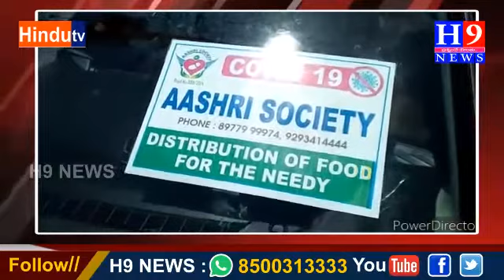ఆశ్రీ సొసైటీ*ద్వారా నిరుపేదలకు 30 మందికి బియ్యము నిత్యావసర సరుకులు పంపిణీ